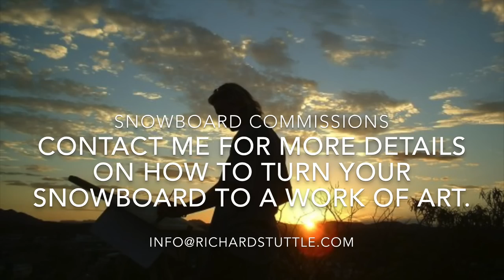Combining Snowboarding & Art | Richard Stuttle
Artist Richard Stuttle painting directly on snowboards to create personalised works of art. Take a board that has been loved and well ridden, combine that energy and passion with art and paint. Capture the connection between snowboarder and mountain in a unique piece of art.